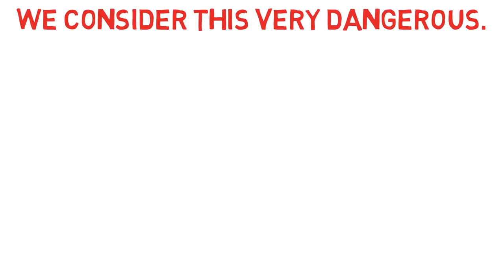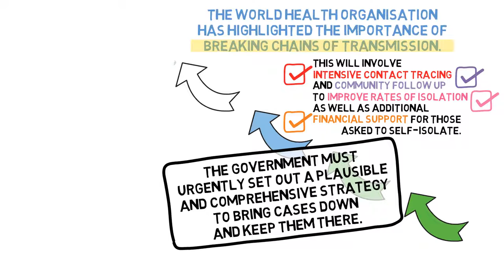Independent SAGE text from Sunday Times (17th Jan 2021), animated ...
I did this one just for fun ...